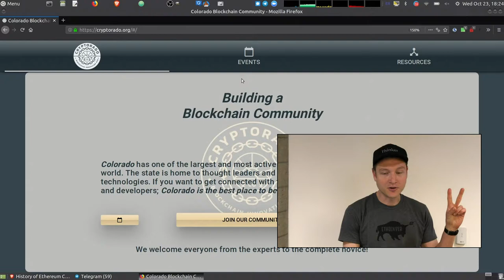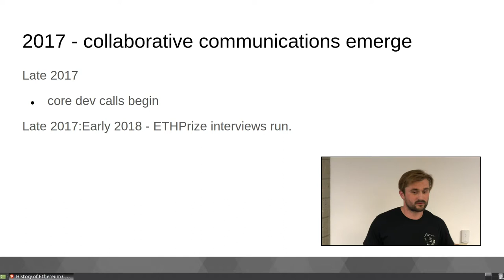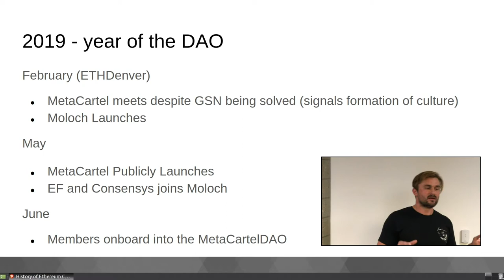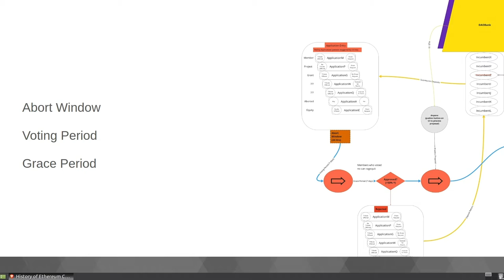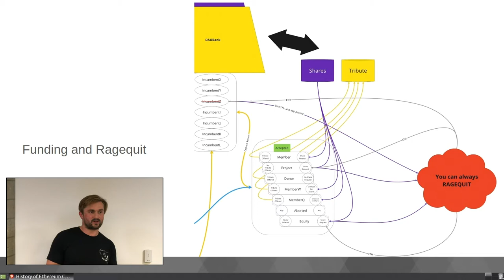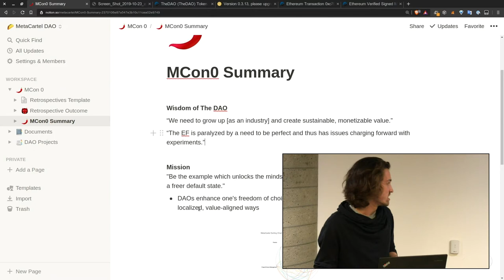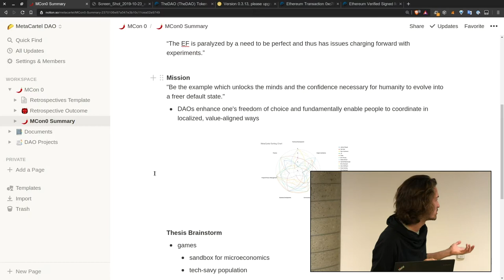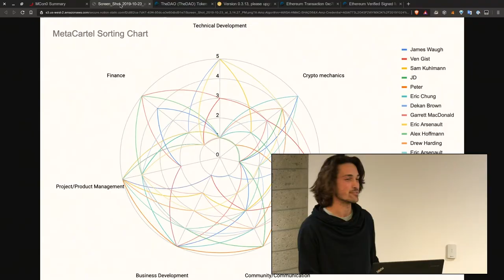Decentralized Autonomous Organization- DAO discussion with leaders in the space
A decentralized autonomous organization (DAO), sometimes labeled a decentralized autonomous corporation (DAC), is an organization represented by rules encoded as a computer program that is transparent, controlled by shareholders and not influenced by a central government. A DAO's financial transaction record and program rules are maintained on a blockchain. The precise legal status of this type of business organization is unclear...  But rapid innovations and experiments in this space are well under way!  On February 14th The Moloch MVD (minimum viable DAO) was launched. It's simplicity and extensibility ushered in a new wave of DAOs. The original, Moloch DAO started as grant giving DAO with a main purpose on focusing on Eth2, it's initial success, $1mil + of funds and giving out 50k a month in grants, has shown it to be a viable way of distributed coordination. Now there are many Moloch clones such as MetaCartel, focusing on Ethereum application layer development with 100k+ funds. Plus many more popping up weekly.  Come join the creators and members of Moloch and MetaCartel to hear the expanding Moloch framework and about the micro-DAO movement, like Orochi (events), Raid Guild (projects), OsakaDao (art), Swag DAO. Hear the latest research and developments into legal wrappers and the next wave of for profit DAOs. And the new push to DAO everything.